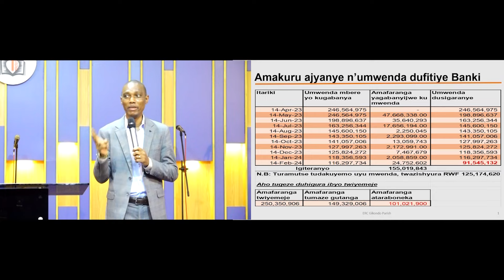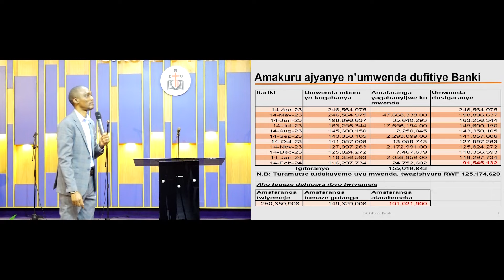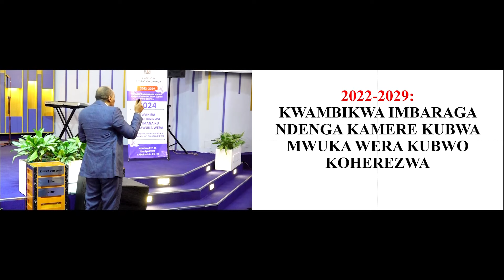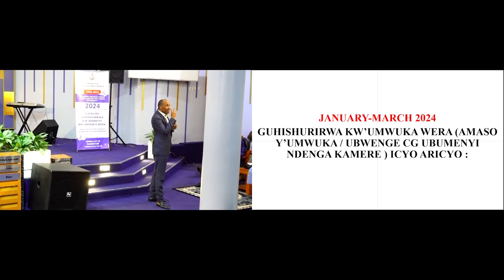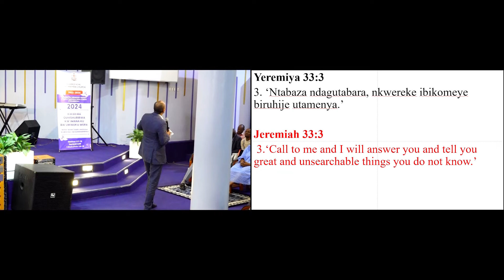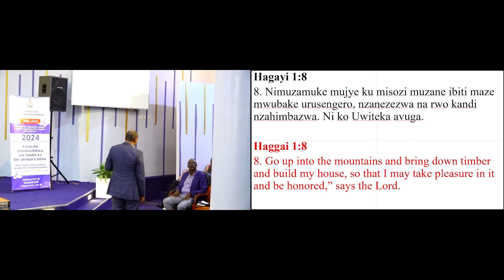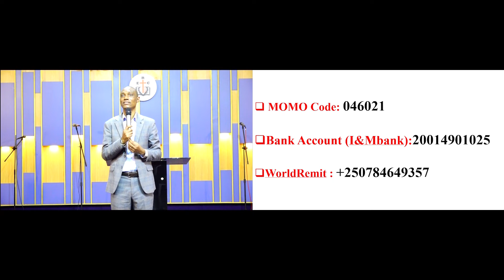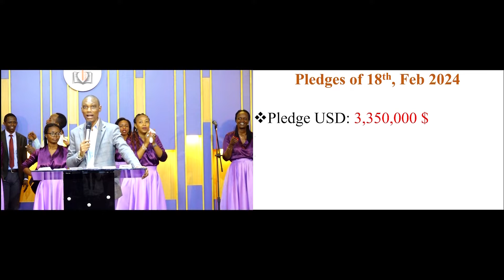SPECIAL SUNDAY WITH APOSTLE YOSHUA N. MASASU | 18TH FEBRUARY 2024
⚠ MISTAKE NOTICE⚠
We humbly apologize for an error in the video regarding the figures between 2:04:43 - 2:07:01.

Revised figures👇

Pledges of 18th, Feb 2024

Pledge USD: 3,350$
Pledge Rwf: 79,016,098 Rwf
BCC Pledge: 11,000,000 Rwf

                Total: 94,371,098

 An oversight occurred. Your grace and understanding are appreciated. Thank you